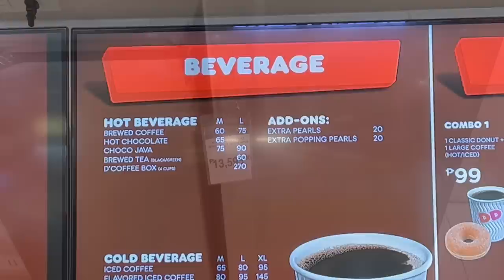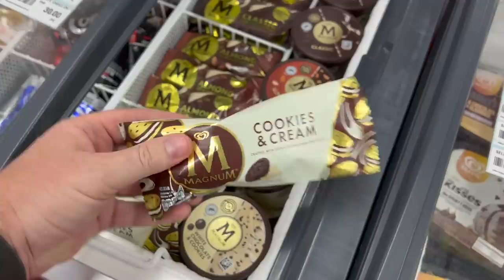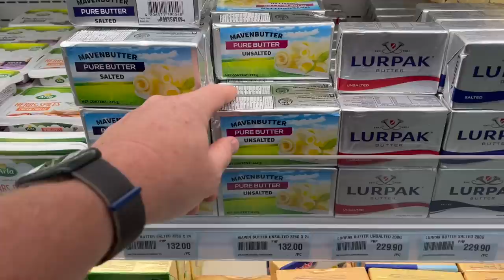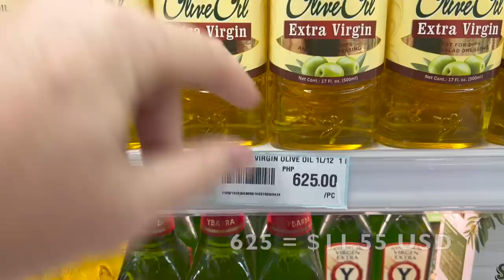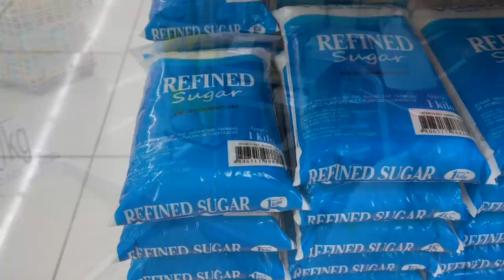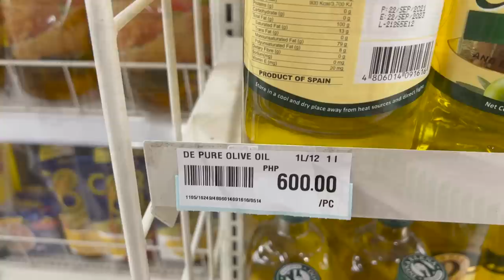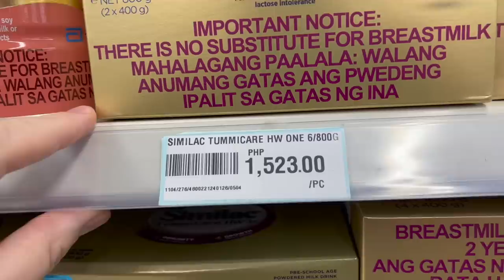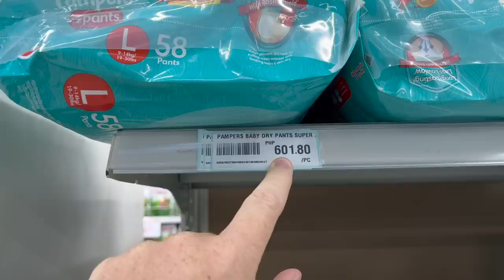Grocery Prices In Province Philippines 2022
Chrissy and I walk through and show prices for common goods and food in Baybay, Leyte.